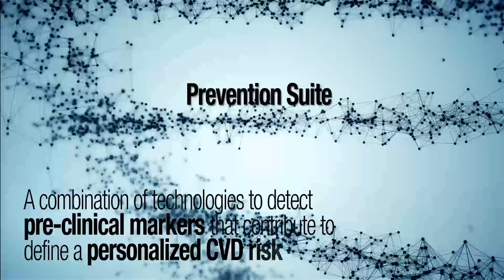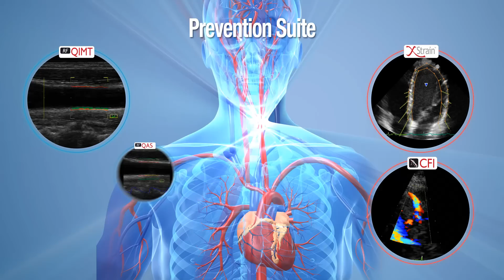Esaote Prevention Suite - Changing the Role of Cardiovascular Ultrasound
Changing the role of Cardiovascular Ultrasound Imaging with the Esaote Prevention Suite and CrystaLine eHD Technology: a combination of technologies to detect pre-clinical markers that contribute to define a personalized cardiovascular disease risk.

Prevention Suite is an integrated heart-vessels assessment that provides important information at the early stage: heart-vessels combined examination, early Cardiovascular Disease (CVD) detection, treatment monitoring means improved quality of life & more affordable care.

Technology and features are system/configuration dependent. Specifications are subject to change without notice. Information may refer to products or modalities not yet approved in all countries. For further details, please contact your Esaote sales representative.